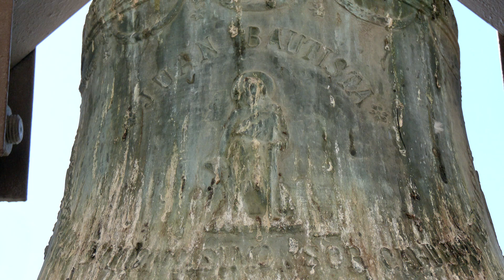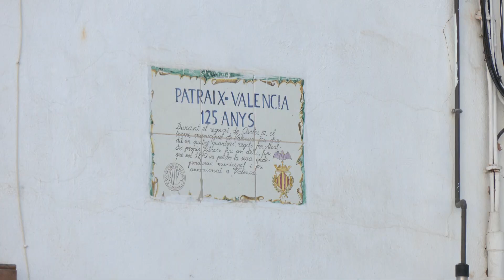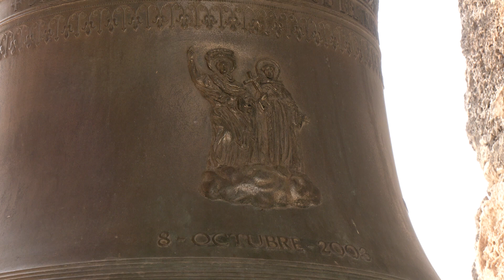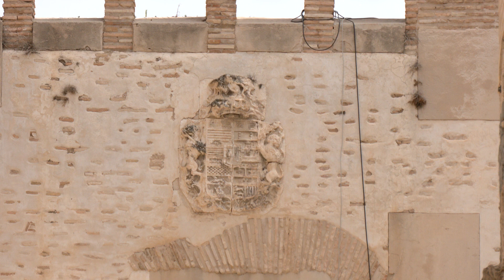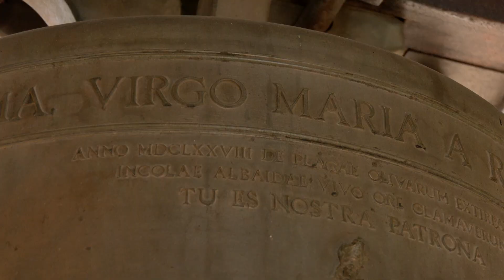Nuestros Campanarios - Patraix, Elche y Albaida